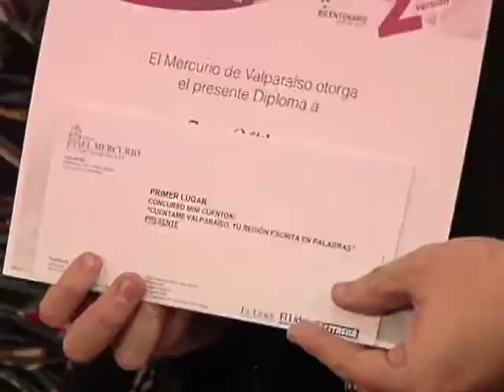Concurso "Cuéntame Valparaíso"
Tras dos meses de concurso y con más de 1.400 cuentos recibidos, finalizó con éxito la segunda versión de "Cuéntame Valparaíso". La ceremonia de cierre se realizo en la sala Rubén Darío, perteneciente a la Dirección de Extensión y Comunicación de la Universidad de Valparaíso, organizadores del concurso junto al Mercurio de Valparaíso.

A la cita acudieron importantes autoridades tales como el  Ministro de Cultura, Luciano Cruz- Coke y el Senador Francisco Chahuán.

El cuento "Tradición" fue el ganador de la jornada entre 12 finalistas que fueron elegidos por el jurado compuesto por el escritor Roberto Ampuero, la especialista en literatura Darcie Miryam Doll Castillo y el poeta y director de Fundación Valparaíso Todd Temkin. Mención especial tuvo el relato "Venganza Porteña" escrito por Maritza Gutiérrez, ganadora del premio "Favorito del Público", entregado por Chilquinta. Cabe mencionar que el segundo lugar fue para el cuento "Mendigo Ilustre" y el tercer lugar para "Noche Especial".